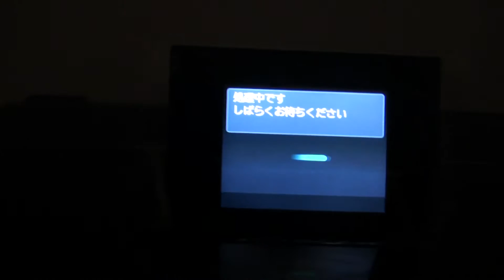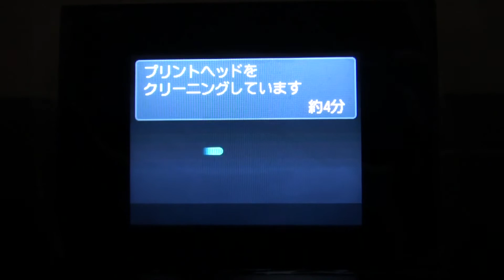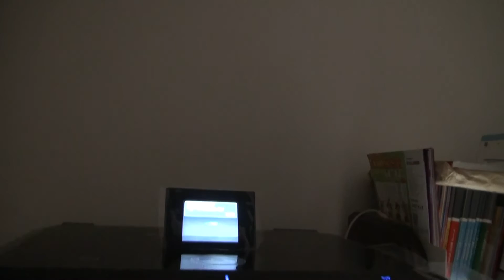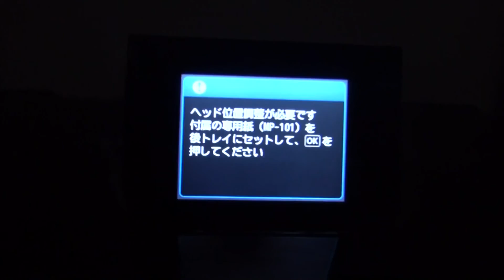Canon MG6230 うるさい! クリーニング編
Canonの複合機「MG6230」を購入しました～
今回はMG6230のクリーニングする様子をお楽しみくださいww
Canonのうるさいプリンタ音をお楽しみ頂くためノーカットでご覧ください！！！ww

ヤマダ電機の「テックランド広島中央本店」が3月4日に閉店し、天満屋の閉店後に「LABI広島」として、リニューアルオープンしました！
そのセール期間中にこの複合機を買いました～

同時にデオデオの新館もオープンしていましたが、ヤマダ電機は人はそこまでおらず、広島県内はデオデオが人気なのだと改めて実感しました。
プリンタ売り場では、ヤマダ電機の人はおらず、「Canon」「EPSON」「Brother」各種プリンタ販売会社の人がセールスをしており、担当者が「EPSON」の人だと「EPSON」プリンタごり押しでしたww
僕は、Canonを買うと決めていたのですが、運悪く「Brother」→「EPSON」→「Canon」となってしまい、購入するのに時間がかかりましたww
最初は「MG6230」の下級モデル「MG5330」にしようと思ったのですが、価格がそこまで変わらないのとごり押しされたので、仕方なく「MG6230」を購入w
「MG6230」はグレイインクがついてるので、コスト面は高いですね、、

Amazonにて